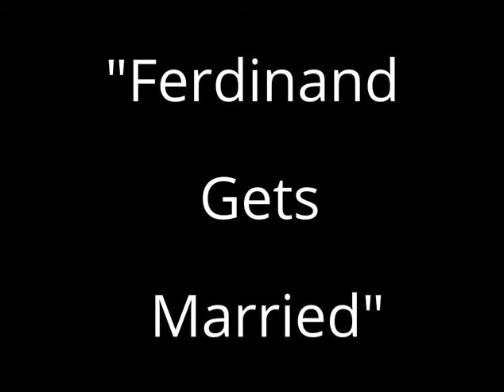Videopoem: "Ferdinand Gets Married" by Bill Yarrow and Ray Fahrner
Video Remix of "Ferdinand Gets Married," a poem by Bill Yarrow.
Music and Reading by Ray Fahrner.
Video Footage: "Les Misérables" (1935) on the Internet Archive.
Video by Bill Yarrow.

FERDINAND GETS MARRIED

You have the right to remain angry
but anything you say can and will
be used against you. You have
the right to your own opinion.
If you can't afford an opinion
an opinion will be provided for you.
You have the right to be happy.
If you can't afford happiness
contentment may be made available.
You have the right to consult your
feelings, but your intelligence
may not be present during questioning.
Do you understand these rights?
If you understand these rights, say, “I do.”

This poem ap[pears in Pointed Sentences (BlazeVOX 2012).